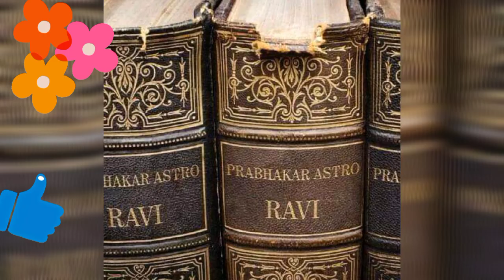अब होगी हर मुश्किल आसान हम लेकर आये है आपके लिए समाधान मिलिए ज्योतिष प्रभाकर जी से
ज्योतिष परामर्श समाधान रत्न अंगूठी कुंडली यंत्र मन्त्र, पूजा , दान द्वारा
 तुरन्त आपकी समस्या का समाधान
समस्या आपकी समाधान मेरा
आपकी हर प्रकार की समस्या का समाधान
फीस ₹501 /-